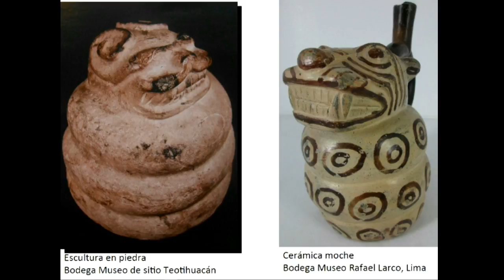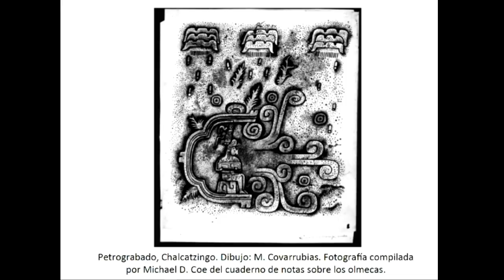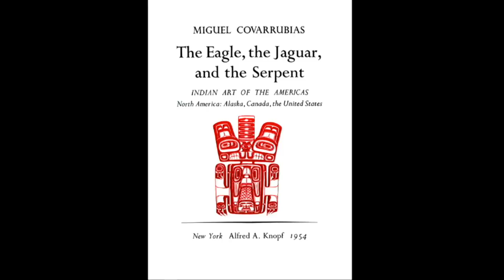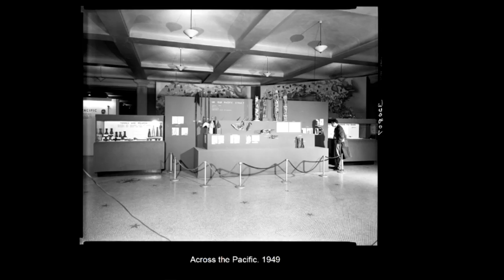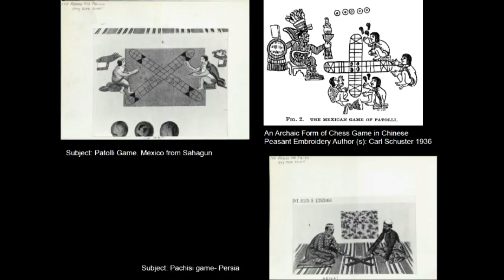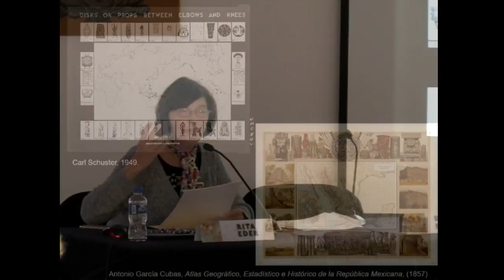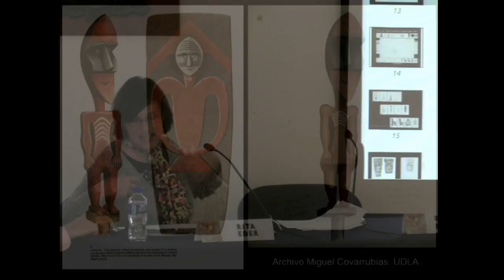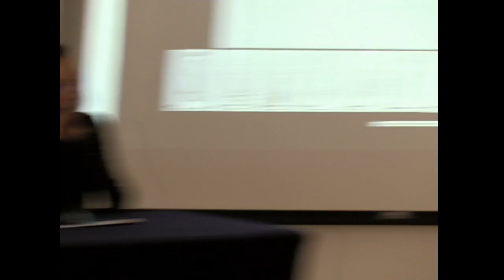Coloquio Internacional “Miguel Covarrubias: encuentros entre antropología, geografía y arte”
Fecha:
23 y 24 de agosto de 2017

Lugar:
Sala Francisco de la Maza, IIE, UNAM